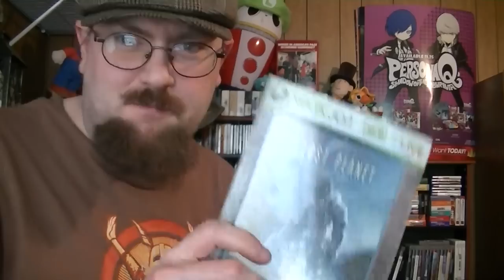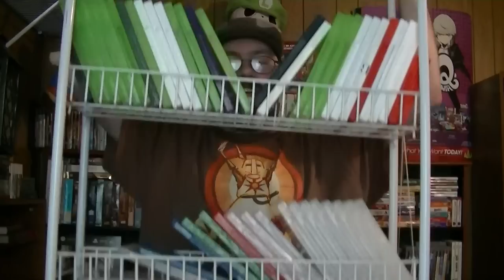Gamestop Dumpster Diving Tips / Help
Some tips
Few things I learned
and few things I've ran into to beware of if you do it